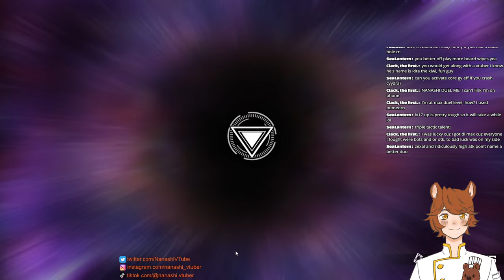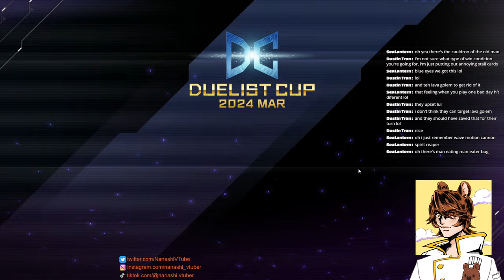[Yu-Gi-Oh Master Duel] - Climbing Duelist Cup!! #02 - Nanashi V-Tuber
It's time to Duel Quokkalings!! I've went ahead and created another deck for team Quokkaling to use (since synchro summoning does take forever sometimes haha). Let's try to hit the next stage for the cup! Please feel free to pop on in to relax or chat while we play!

The wandering Quokka-chef!

A nameless quokka-boy who travels the world looking for new things to cook and eat! He loves cooking for his friends, even more so when it's something they've never tried before. In his spare time, he enjoys playing video games and learning more about the culinary world!

V-Tuber Designer and Artist - @aceflorins
Main Overlays from Etsy